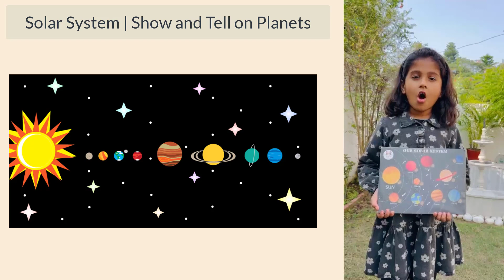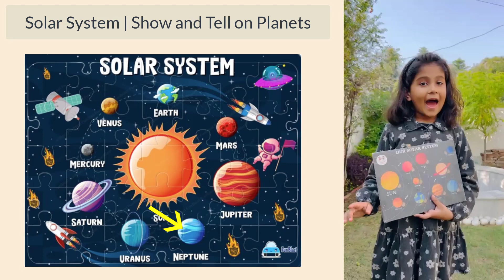Solar System for kids| Show and Tell on Planets| Teach planets to kids